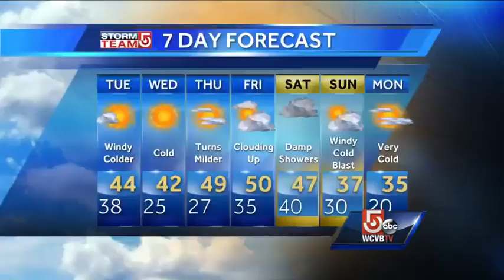Mayor knocks over council lady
New video has surfaced of Toronto Mayor Rob Ford knocking over a council lady has he runs through the council chamber.